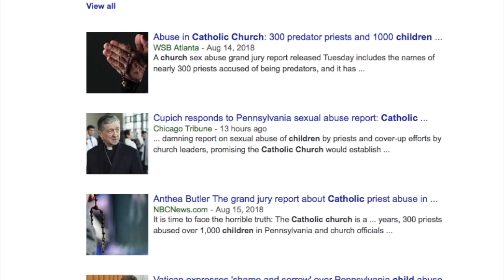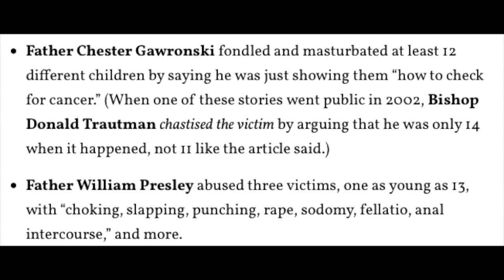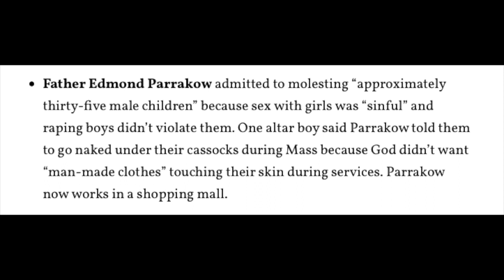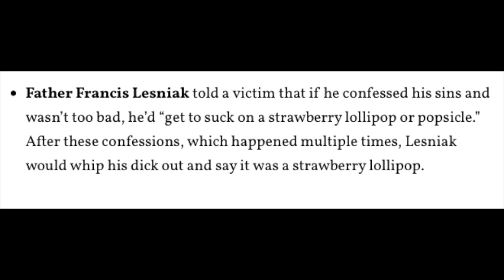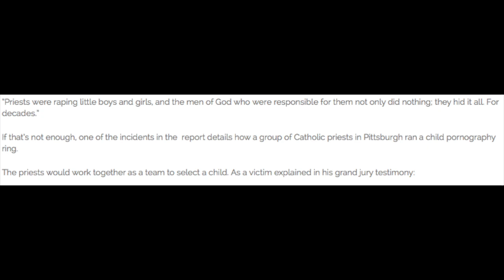The Catholic Church Is Full of Sexual Abuse | Another Reason to be an Outspoken Atheist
Untold numbers of Catholic priests use God as an authority to manipulate children into having sex with them. And the Vatican covers it up. If you're a Catholic and you donate to the church, you're helping the cover up of abuse.

Shares and likes are appreciated but not mandatory ;)

- Grr Mania